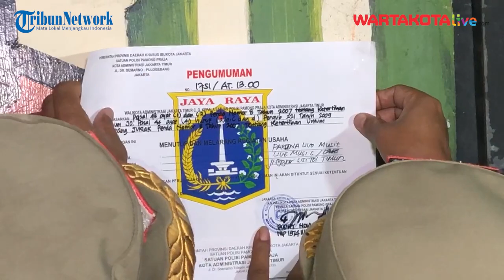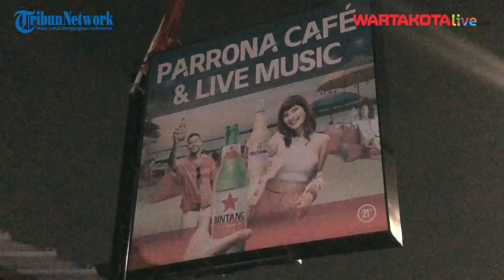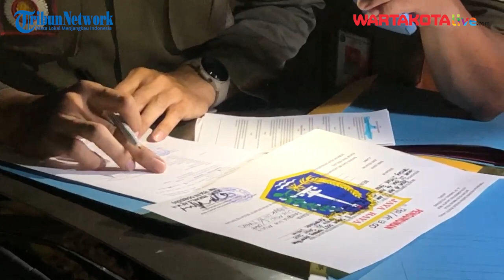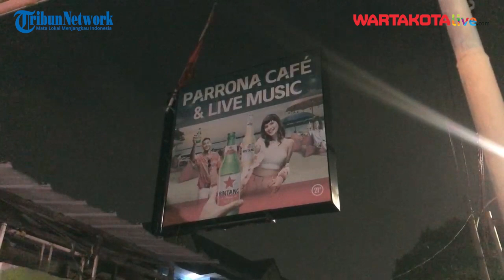Usai Diprotes Warga, Personel Petugas Gabungan Menyegel Puluhan Tempat Hiburan Malam di Pulogebang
WARTAKOTALIVE.COM, CAKUNG - Ratusan personel petugas gabungan dikerahkan dalam menyegel puluhan tempat hiburan malam di Jalan Sisi Timur Tol, Pulogebang, kecamatan Cakung, Jakarta Timur, Kamis (23/11/2023).

Kepala Seksi Penyidik Pegawai Negeri Sipil (Kasi PPNS) dan Penindakan Satpol PP Jakarta Timur Charles Siahaan mengatakan selain termasuk pihaknya, ratusan personel itu merupakan dari TNI, Polri, Garnisun, hingga Dinas Pariwisata Provinsi DKI Jakarta.

“Personel gabungan sekitar 300 total dari TNI, Polri, Garnisun, Sudin Pariwisata, Dishub, hingga Sudin Citata (Sudin Tata Ruang Kota,“ kata Charles saat ditemui awak media di lokasi penertiban, Kamis (23/11/2023).

Video Jurnalis:  Rendy Rutama Putra